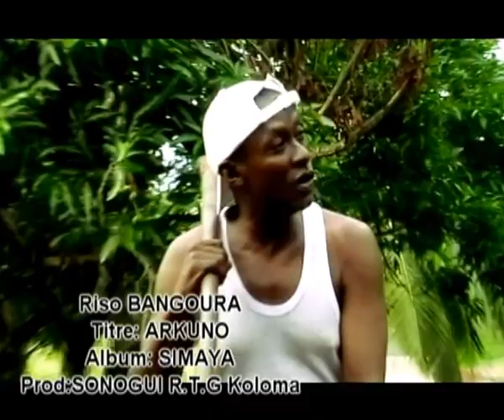Riso Bangoura, Album SIMAYA